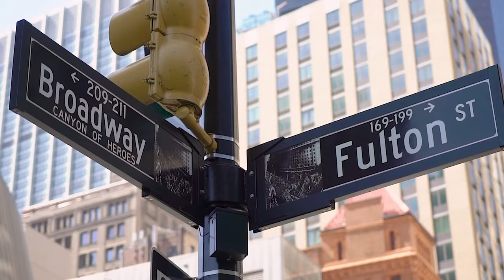Avicii, Alan Walker, Charlie Puth, Martin Garrix & Kygo, The Chainsmokers Style - Summer Vibes #109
◉ Tracklist:
00:00 Veronica Bravo, Le Bober - Faded
02:44 Cale, HALUNA - A Sky Full Of Stars
05:48 LexMorris, Michelle Ray - What Is Love
08:43 PHURS, SOLDIER GIRL - Better Now
11:11 Le Bober, Jessica Chertock - Prayer In C
13:52 Veronica Bravo, Twin - Save Your Tears
16:59 Dream Chaos, Della - Supergirl
20:16 Cale, Janet Tung - Cold Water
22:52 Alban Chela, Mike L, Elise Lieberth - Perfect
25:08 LexMorris, HALUNA - Summertime Sadness
27:49 Solven, LexMorris, Veronica Bravo - Infinity
30:34 Cale, Mike Archangelo - Cold
32:54 LexMorris, Zayra - Death Bed
35:37 HALUNA, Le Bober - Dusk Till Dawn
38:39 Dream Chaos, Medusa - I'm yours
41:14 LexMorris, PACANI, HALUNA - Outside
43:45 Sara Phillips, Le Bober - Anyone
46:52 Le Bober - More Than You Know
50:02 Max Martis, Veronica Bravo - One Last Time
52:59 Cale, Veronica Bravo - I’m so tired
55:35 Mentol, D.E.P. - Big Big World
58:12 Twin, Veronica Pichardo - Right Now
1:01:42 PHURS, Ben Plum - Circles
1:04:41 Veronica Bravo, Le Bober - Faded
1:07:26 Cale, HALUNA - A Sky Full Of Stars
1:10:30 LexMorris, Michelle Ray - What Is Love
1:13:25 PHURS, SOLDIER GIRL - Better Now
1:15:53 Le Bober, Jessica Chertock - Prayer In C
1:18:34 Veronica Bravo, Twin - Save Your Tears
1:21:41 Dream Chaos, Della - Supergirl
1:24:58 Cale, Janet Tung - Cold Water
1:27:34 Alban Chela, Mike L, Elise Lieberth - Perfect
1:29:50 LexMorris, HALUNA - Summertime Sadness
1:32:31 Solven, LexMorris, Veronica Bravo - Infinity
1:35:16 Cale, Mike Archangelo - Cold
1:37:36 LexMorris, Zayra - Death Bed
1:40:19 HALUNA, Le Bober - Dusk Till Dawn
1:43:21 Dream Chaos, Medusa - I'm yours
1:45:56 LexMorris, PACANI, HALUNA - Outside
1:48:27 Sara Phillips, Le Bober - Anyone
1:51:34 Le Bober - More Than You Know
1:54:44 Max Martis, Veronica Bravo - One Last Time
1:57:41 Cale, Veronica Bravo - I’m so tired
2:00:17 Mentol, D.E.P. - Big Big World
2:02:54 Twin, Veronica Pichardo - Right Now
2:06:24 PHURS, Ben Plum - Circles